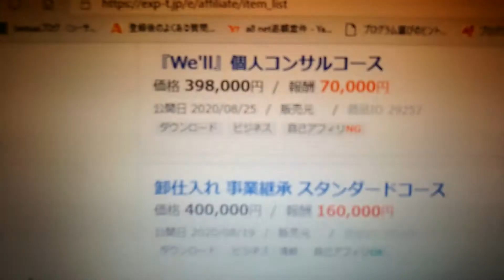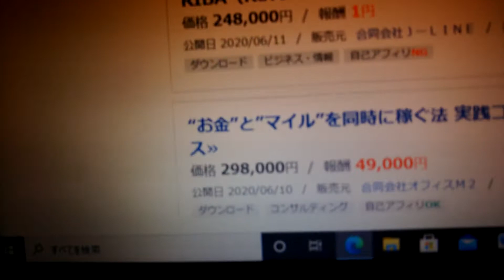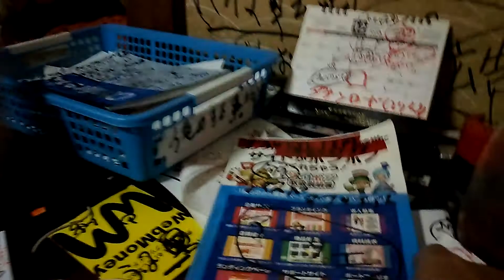💰💴10万円から16万円、貰えます。紹介してアフリエイト、エキスパートメール。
大阪大和川年金豪族ホームレス
世界出版の予定、48か国。108か国

エキスパートメール、１件紹介で１万円貰えます。

おじさんでも彼女が出来た。
田窪重則、電子書籍販売中40冊。